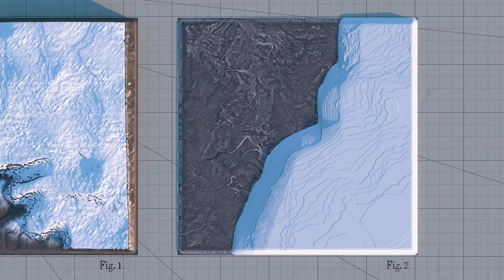Geopark Det Sydfynske Øhav - Spisekammer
Det oversvømmede istidslandskab, som opstod efter sidste istid, har i tusinder af år skabt rammen for at mennesker kan dyrke og fange deres mad. Jorden, havet og det milde klima skaber et enestående spisekammer - også den dag i dag.